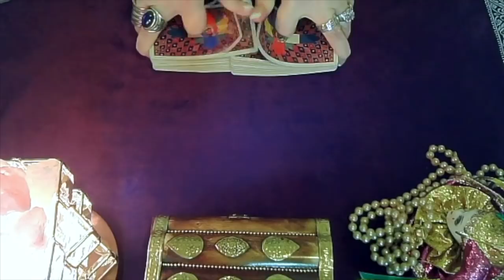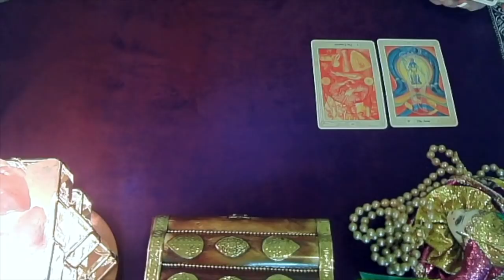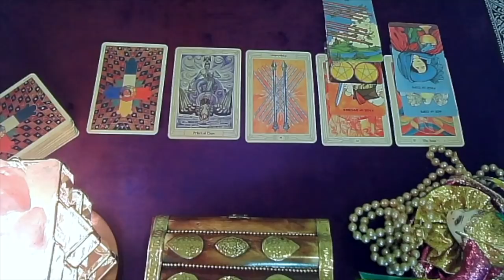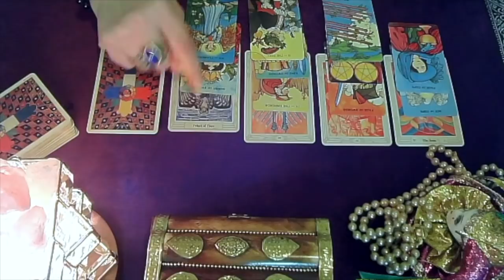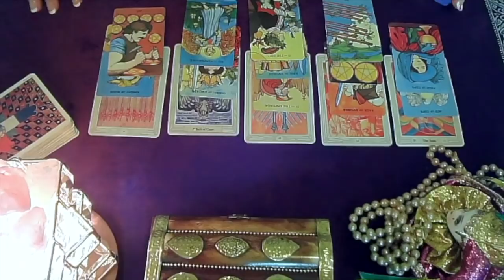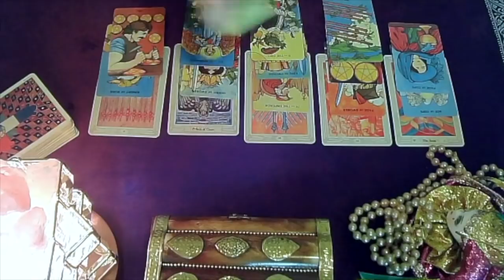Gemini! Something Controlling Holding You Back! Mid January 2019